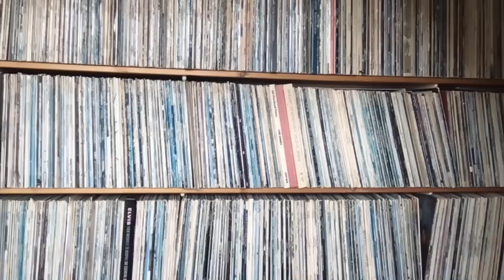Will Hodgkinson remembers “70s singalong pop” and a time before cool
Will is the Times’ main music critic and an author and broadcaster born in 1970 so the big pop hits of the ‘70s have a particular resonance. His new book ‘In Perfect Harmony’ looks at the ways the huge-selling but critically crucified records by Baccara, Chicory Tip, the New Seekers and countless others were an extraordinary reflection of the cultural attitude of their day and saw us through a succession of hard times (and are still sung on football terraces). Here you’ll get the story of the Coke ad that became an international hit, of Sophia Loren’s connection with Middle Of The Road, the time Jonathan King stitched up John Peel, the Cadbury’s Smash ad that helped Ridley Scott and Chas & Dave start the nostalgia boom and Dollar’s pioneering “celestial haze of sound”. Lieutenant Pigeon and Edison Lighthouse finally get some respect!